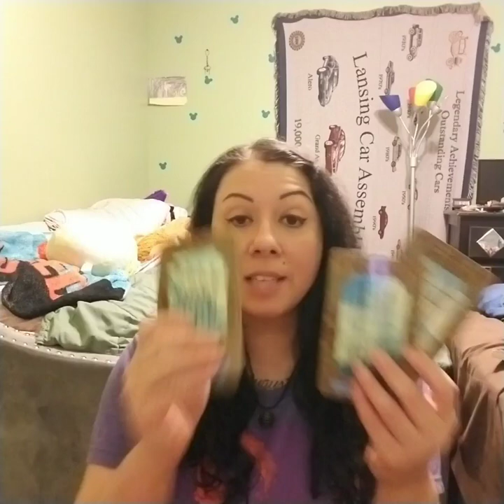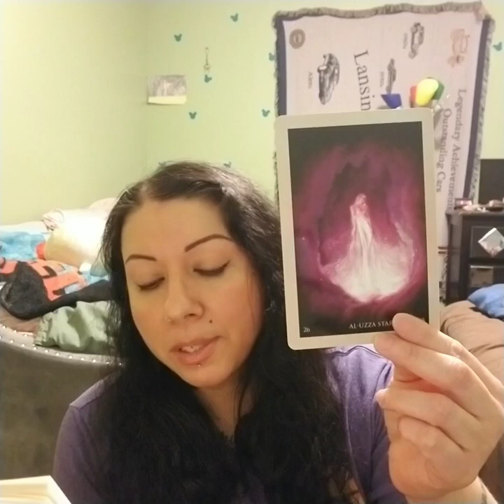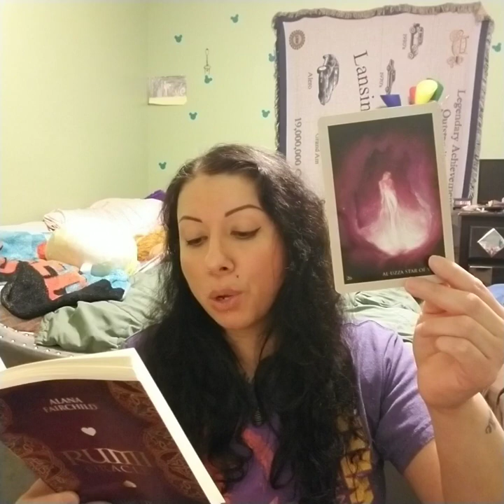Cancer, "Mission of a Sacred Heart" TwinSoul Reading